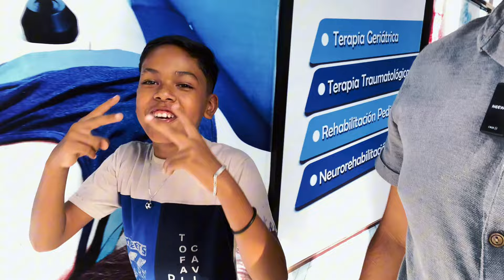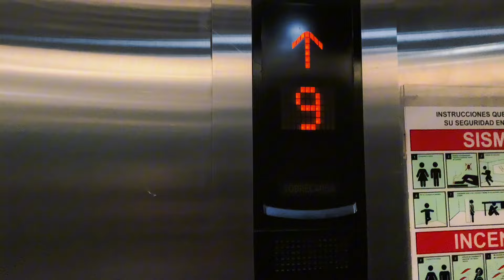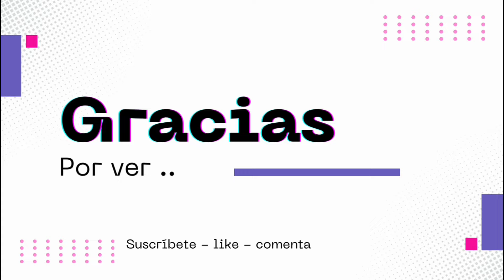ESTA ES LA GRAN NOTICIA !! 😱😱 | 2024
Hola amigos !
Les estaremos compartiendo cada una de las aventuras que pasemos juntos, fiestas, bailes, comidas, eventos, etc. Un poco de nuestro día día, suscríbete para que no te pierdas nada de nuestro contenido.